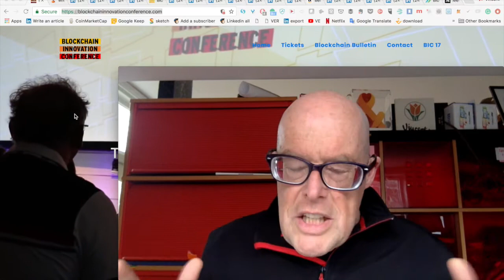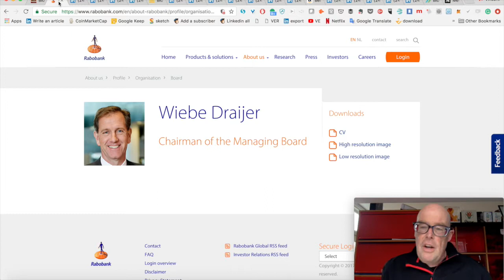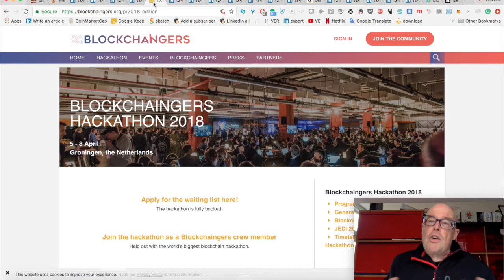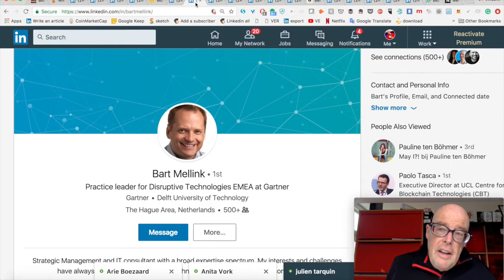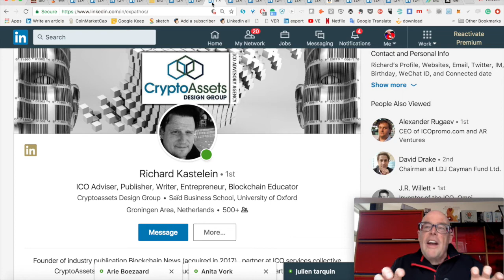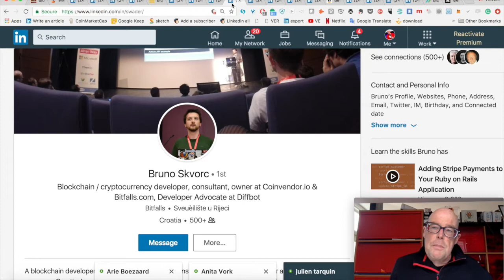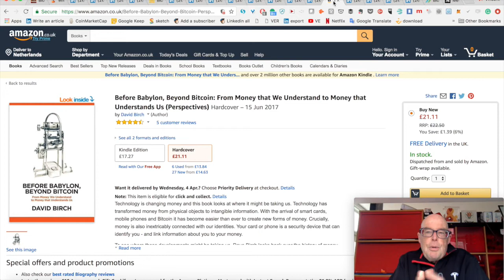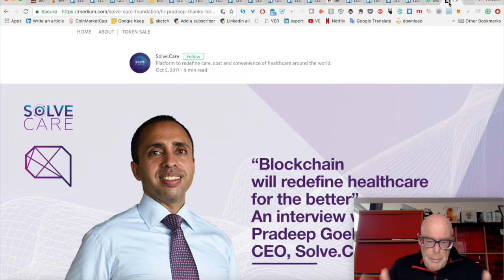First BIC18 speakers announcement and why they are here! June 7 - Utrecht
On june 7th we will have more then 40 speakers at the Blockchain Innovation Conference in Utrecht: BlockchainInnovationconference.com
I discuss them here and why they are here!

1 - Wiebe Draijer (CEO Rabobank) [NL]
2 - Marloes Pomp (NL overheid) [NL]
3 - Leanne Kemp (CEO Everledger) [UK]
4 - Arthur Camara (Cryptokitties) [Canada]
5 - Bruno Skvorc (DliffBot) [Croatia]
6 - Marc van der Chijs (HUT8) [Canada]
7 - Bart Mellink (Gartner) [NL]
8 - Janko Gorter (DNB) [NL]
9 - Dennis de Vries (KPMG) [NL]
10 - David Birch [UK]
11 - Conny Dorrestijn (Business Track)
12 - Pradeep Goel (Solve.Care) [USA]
13 - Frans Kempen (IBM)
14 - Badreddine Tazrouti (B4D)
15 - Prince Constantijn of the The Netherlands (StartupDelta)
16 - Rutger van Zuidam (Blockchaingers Hackathon)
17 - Aresh Azaami (Energy Track)
18 - Richard Kastelein (ICO Track)